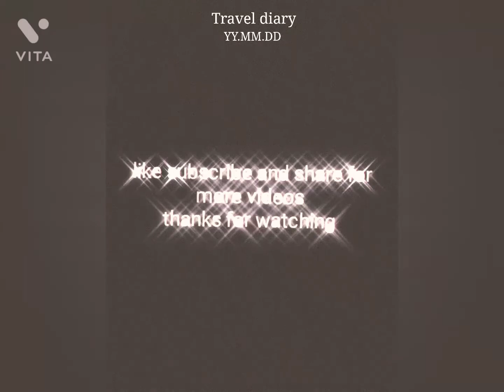Winter or Summer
sci-fi